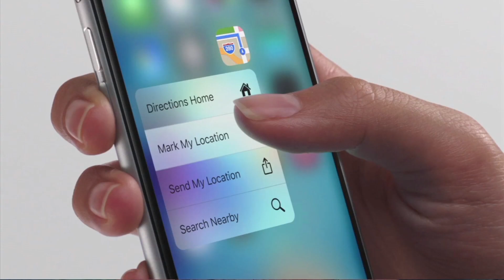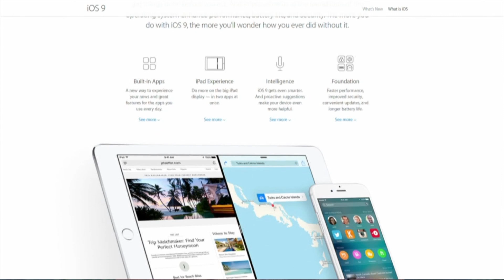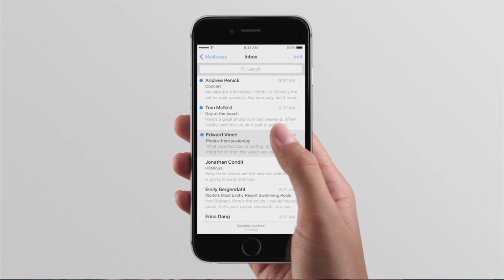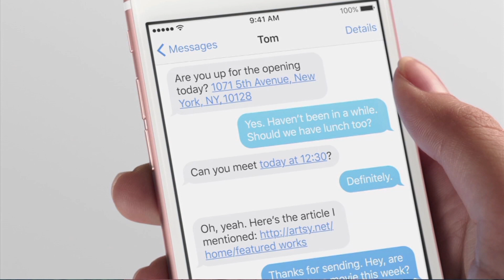Take A Look At iOS9 | Tech Bet | CNBC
Here's what's important about Apple's latest system upgrade.